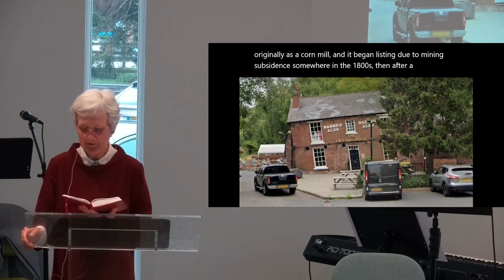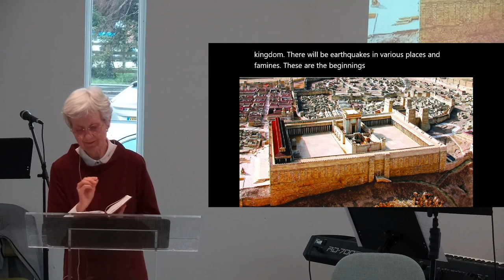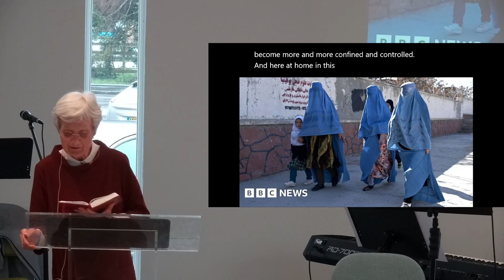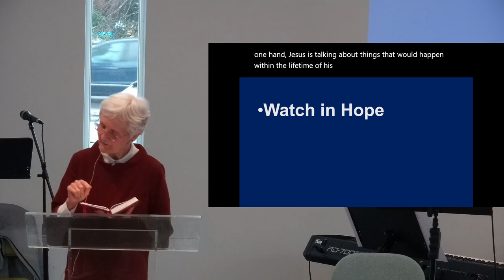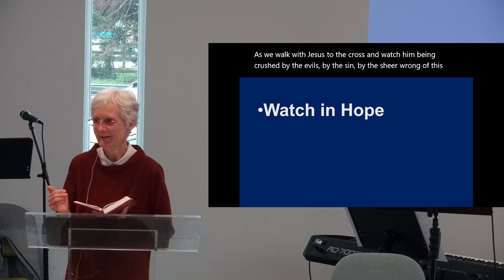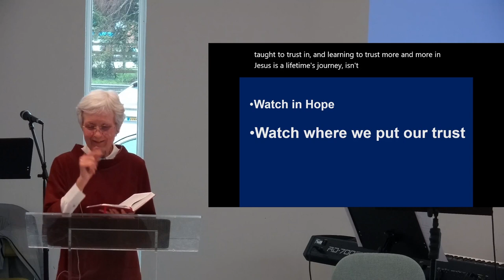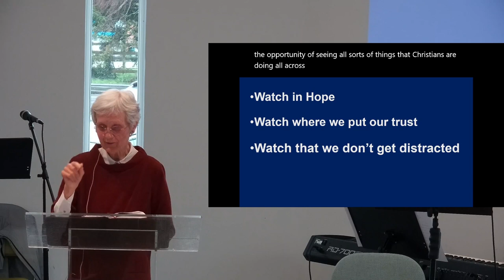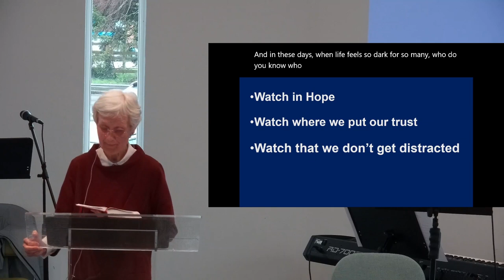Mark 13: The temple will be destroyed